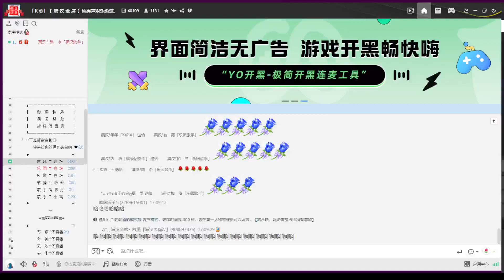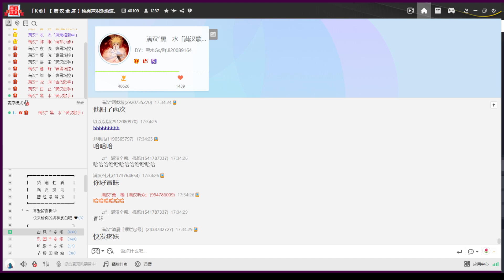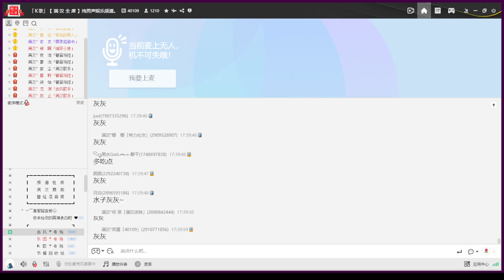20230117 小哥哥你離妹子們生活遠一點啊 ﹝黑水﹞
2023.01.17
00:00 古風廳傍晚
00:00 〈小嫦娥〉
09:35 變鳥欣賞
──原唱怎麼和水子有點像…
15:44 〈出現又離開〉
──疼黛玉哈哈哈哈